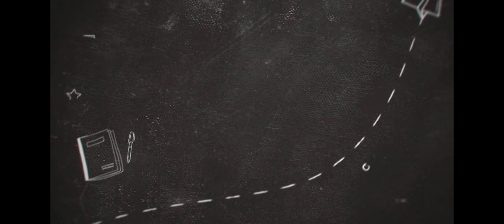RYTHER, RAMAN PRASAD (SINGTAM, SIKKIM) BGMI BRO IN SEARCH OF PRO CONTEST | SUNSANTICAL GAMING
Welcome To SunSanTical GaminG Official YouTube Channel!

We organise daily Battlegroundmobileindia Customs,  Tournaments, events, scrims for the betterment of the Esports Community.

Follow SunSanTical GaminG On:-